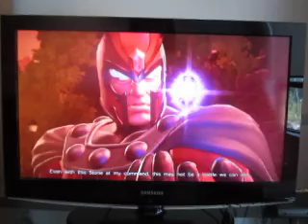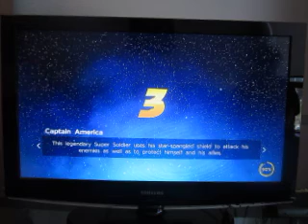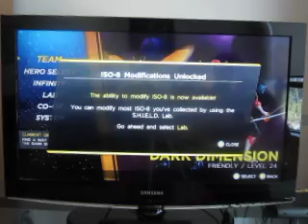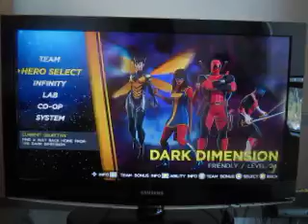Let's Play Marvel Ultimate Alliance 3 The Black Order: Episode 14